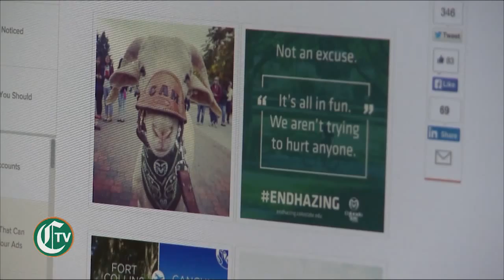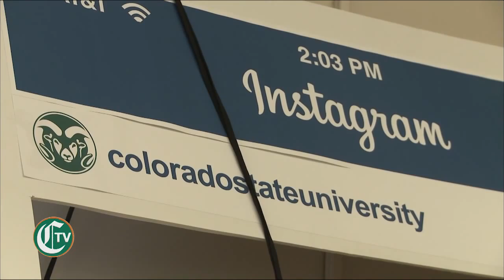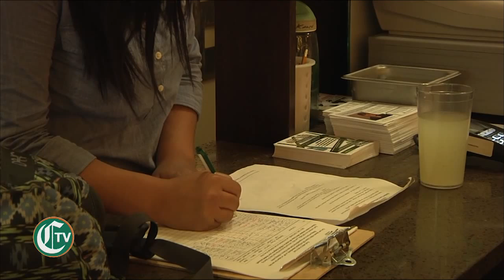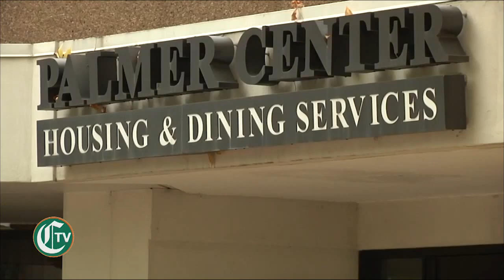CTV News Segment: Wednesday Oct. 21, 2015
Anchor Kay Bennett honors two CSU Rams who are on the prestigious  40 Under 40 List. Then Baylee Lakey talks about the reusable food trays now being rented out at the CSU dining halls. That and much, much more!